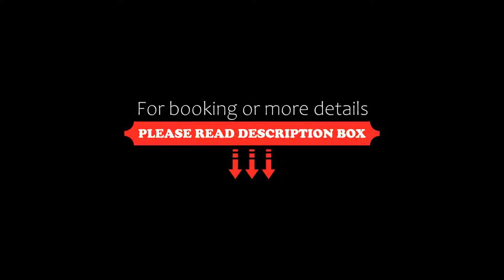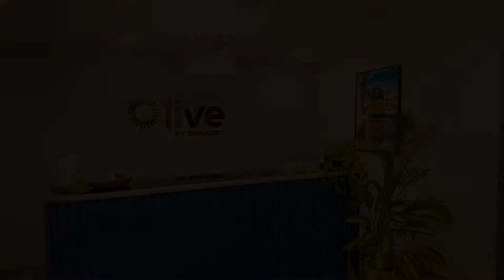Olive Magrath By Embassy Group, Bangalore, India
About Property:
Situated in Bangalore, within 400 m of Brigade Road and 1.3 km of Commercial Street, Olive Magrath - By Embassy Group features accommodation with a terrace and as well as free private parking for guests who drive. The property is around 1.8 km from Cubbon Park, 2.5 km from Indira Gandhi Musical Fountain Park and 3.6 km from Bangalore Palace. The air-conditioned rooms provide a city view and come with a wa...
Property Type: Hotel
Address: 25, Magrath Road, 560025 Bangalore, India
Searching For
1. Olive Magrath By Embassy Group - Bangalore - India
2. Olive Magrath By Embassy Group - Bangalore - India Address
3. Olive Magrath By Embassy Group - Bangalore - India Rooms
4. Olive Magrath By Embassy Group - Bangalore - India Amenities
5. Olive Magrath By Embassy Group - Bangalore - India Offers and Deals
Audio Credit:
Track Title: Blank Slate
Artist: VYEN